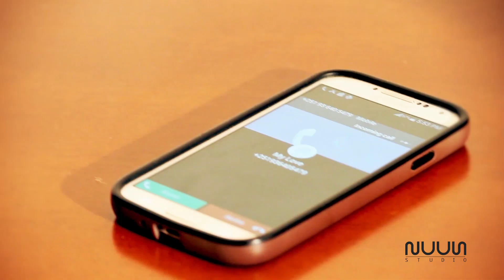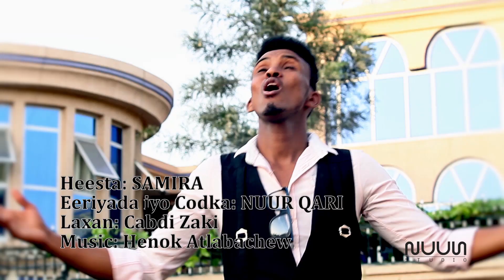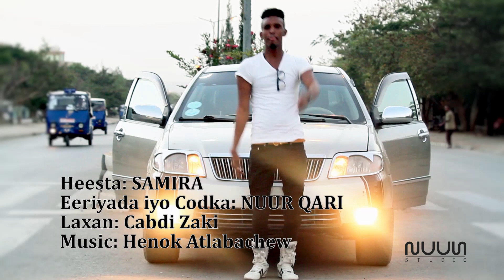6 August 2019